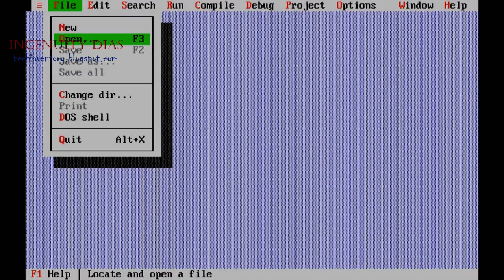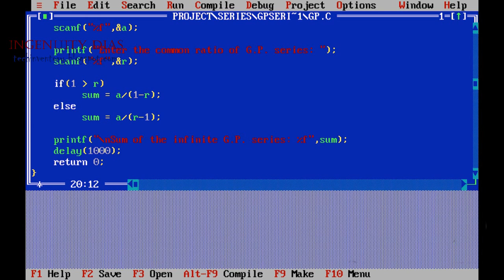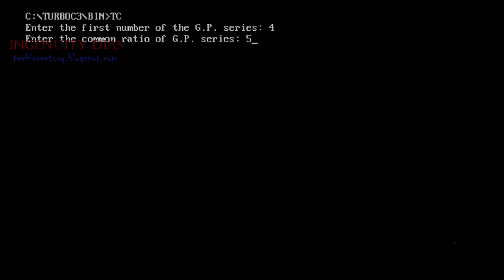Sum Of Infinite Geometric Progression (G.P.) C Programming With Examples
Geometric Progression - Write A Program To Find SUM of GP Sequence -C Programming Examples.A sequence of non-zero numbers is a Geometric Progression (G.P.) if the ratio of any term and its preceding term is always constant.